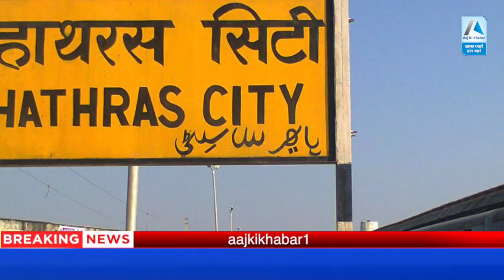Hathras पीड़ित परिवार से मिले Rahul Gandhi और Priyanka Gandhi,Cm Yogi ने CBI जांच की सिफारिश की